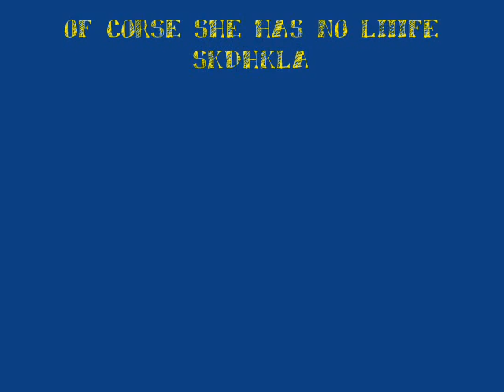sjs 08 [2]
these kids complete my lyyyyfe.
i am such a loser.
you wouldnt understand how bored/tired i am.